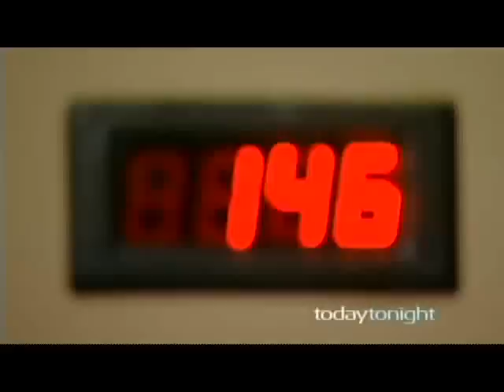VK5ZAI on Today Tonight and ISS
With a few parts from here and there, even you can talk to members of NASA on the ISS. You might even end up helping NASA?